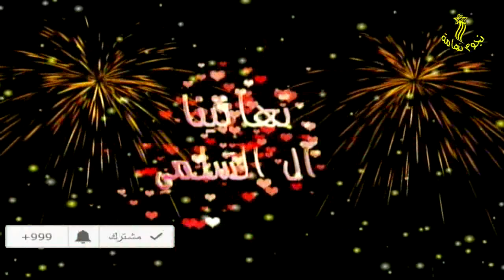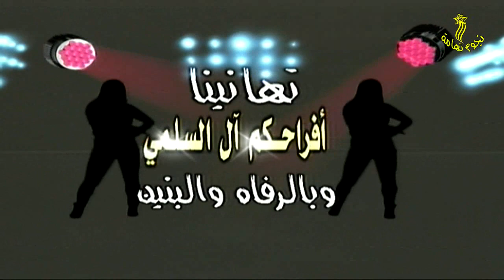في ليلة وداع 2020م يودع الدكتور مسعود العزوبية بأروع زفة واروع وداع غناء الفنان اسامه دعبوش بالجراحي